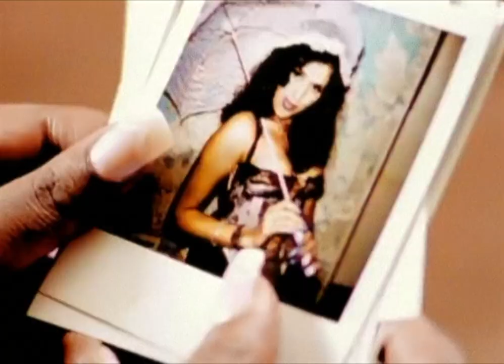Yvette Michele - I'm Not Feeling You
Yvette Michele - I'm Not Feeling You (Amostra)

(Re-edit by VJ CCC)